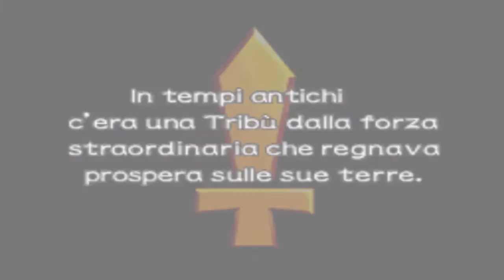Megaman Star Force 2 ep 45 - RACCOGLIAMO LE MEGA | Parte 5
Ed eccoci finalmente nell'ultima parte nella nostra raccolta delle carte mega. Oggi affrontiamo i due boss più temibili di tutto il gioco, sarebbe a dire il Generale Auriga SP e Apollo Flame SP. Purtroppo dovevo dare ragione a un mio iscritto quando mi disse che si sarebbe divertito a vedermi sclerare... SPERO VI DIVERTIATE PERLOMENO xD